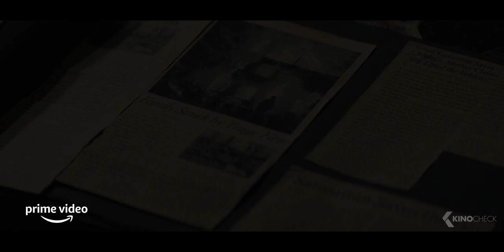Sylvester Stallone Reveals His Superpowers Scene - SAMARITAN (2022)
A young boy sets out to discover whether a mythic superhero, who vanished 20 years earlier following a tragic event, is still alive.

Samaritan (2022) is the new crime movie starring Sylvester Stallone, Javon 'Wanna' Walton and Martin Starr.